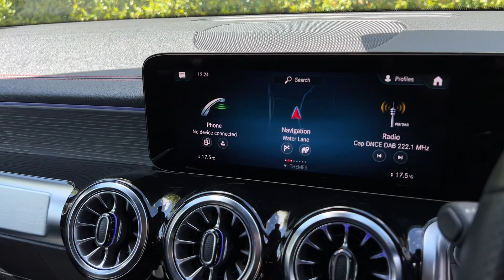MERCEDES-BENZ EQB 350 4MATIC AMG LINE PREMIUM 289 BHP VAT QUALIFYING PANO ROOF | WALK AROUND VIDEO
VAT QUALIFYING. NATIONWIDE DELIVERY AND CLICK AND COLLECT Available. Here At Beck Evans We Are Proud To Introduce This Stunning Mercedes Benz EQB350 AMG Line Premium 7 SEATER, This Luxurious Electric SUV IS The Epitome Of Style and Sophistication, With Only One Company Owner From New and Comes With LOW MILEAGE, Will Be Serviced Prior To Sale. This Vehicle Is Finished in Mountain Grey Metallic with Black Half Leather Seats, Heated Front Seats, 7 SEATS, Full Panoramic Glass Sliding Sunroof with Sunblind, Reversing Camera With Parking Assist Sensors Front and Rear, Satellite Navigation, DAB Radio, Smartphone Integration with Apple Carplay, Bluetooth, Phone Prep, Dual Zone Automatic Climate Control Air Conditioning, Active Lane Keeping Assist With Camera, Auto Dimming Rear View Mirror, Live Traffic Capability, Cruise Control with Speed Limiter, Comfort Suspension, Electric Folding Wing Mirrors, Speed Sign Recognition, Black Fabric Headlining, Static LED Headlamps with Automatic High Beam Assist, Roof Rails in Chrome Look, AMG Styling, Midline Sound System, Ambient Lighting, Keyless Go, Electric Tailgate, Front Wireless Telephone Charging, Agility Select, Black Open Pore Lime Wood Interior Trim, Supersport Steering Wheel, Keyless Go Package, Parking Package, Mirror Package, 19 Inch AMG Double Spoke Alloy Wheels, Lumbar Support, Seat Comfort Package, Exterior Light and Sight Package, Voice Activated Controls, Isofix Rear Seats, Remote Central Locking, Alarm, Experience the ultimate in driving pleasure with the Mercedes-Benz EQB. Don't miss out on this incredible opportunity to own a truly exceptional vehicle. Visit us today to take a test drive and see for yourself why the EQB is the perfect choice for discerning drivers. additional fees may apply, please note, not all cars are kept on site please call to make appointment and to avoid disappointment. Pre delivery check, Peace of Mind Balance of Manufacture's Warranty Till 01/03/2026. Hpi Checked, Part Exchanges Welcome. Low Rate Finance/PCP Finance Options Available, Over 100 Cars and Up To 50 pictures Available Visit Our call now Tel: BUY WITH CONFIDENCE BECK EVANS A FAMILY RUN BUSINESS PROVIDING PRESTIGE SALES & SERVICE ESTABLISHED 1970.